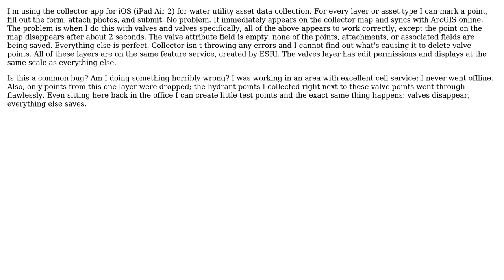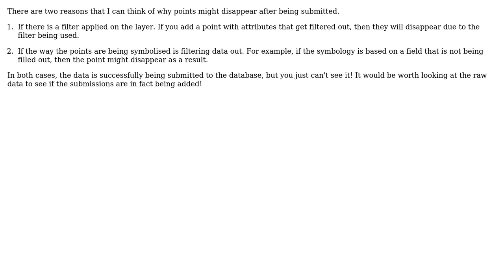GIS: Collector App dropping collected points from one specific layer after submission?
With thanks & praise to God, and with thanks to the many people who have made this project possible! | Content (except music & images) licensed under CC BY-SA | Music | Images & others | With thanks to user PolyGeo user MKelly user Alastair and the Stack Exchange Network Trademarks are property of their respective owners. You are responsible for your own actions.